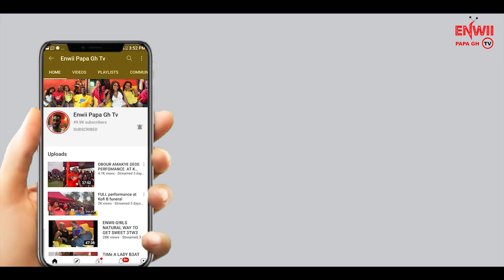Natural ways to Lower your blood pressure | know blood pressure measurement Enwii Health talk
Hi viewers here is another strong Health talk by Enwii and Dr.Nikomo  pls join us and learn much for your own health issues.
With this video is all about Blood pressure and how you can control them